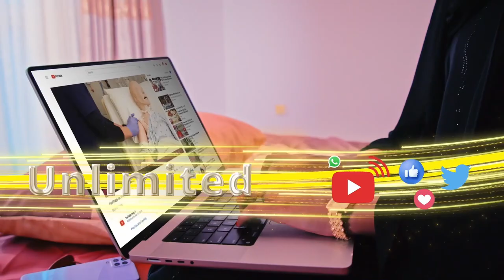Xisbiga Waddani oo xukuumada madaxweyne Biixi ku eedeeyey inuu dalka cadow kusoo daayay